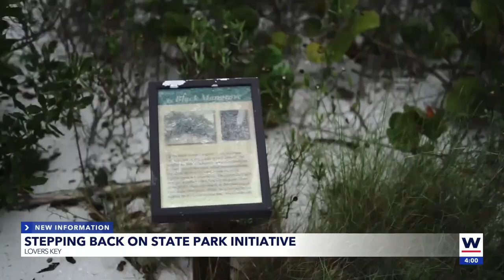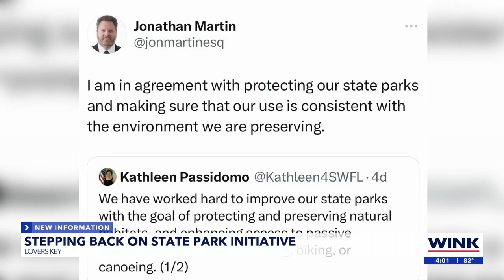SWFL locals concerned about development in state parks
With the rise of the popularity of sports like Pickleball, Florida officials have decided to develop courts in various state parks, much to the chagrin of locals.